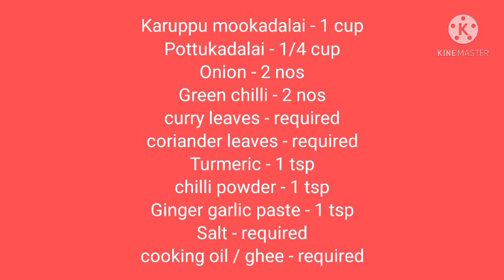Karuppu Mookadalai Cutlet/கருப்பு மூக்கடலை Snacks recipe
Black channa Cutlet Receipe
Simple and Healthy snacks

Kabuli chana which is used in popularly in chole india is a complex cab which prevents sugar in blood sugar levels and good for diabetics
Magnesium       - 24.2 mg
Phosphorus       - 71.4 mg
Energy                 - 154 cal
Protein                 - 10.8g
Fiber                     - 4.1 g
Carbohydrates    - 21.6g